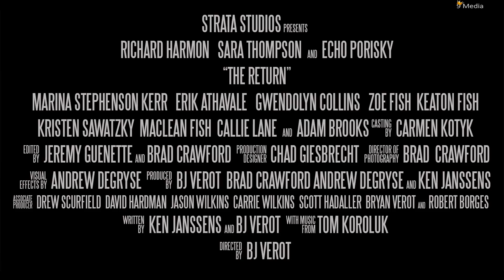THE RETURN Official Trailer (2019) New Movie Trailers HD